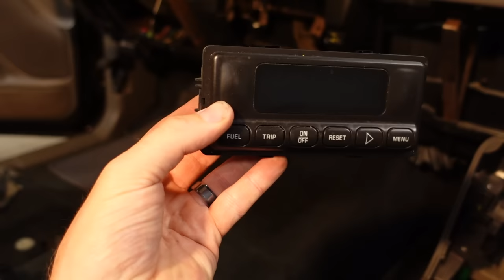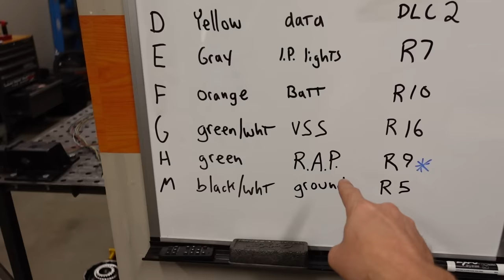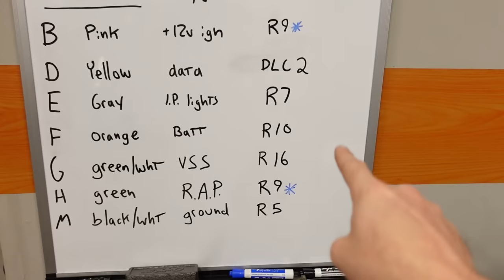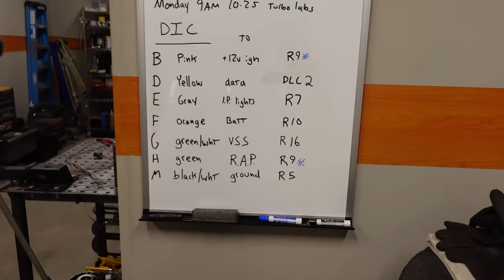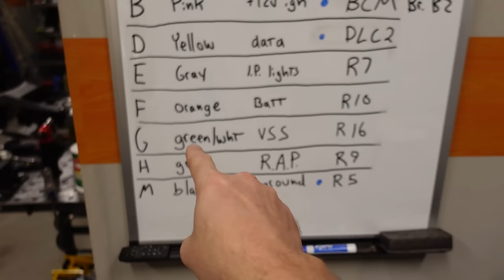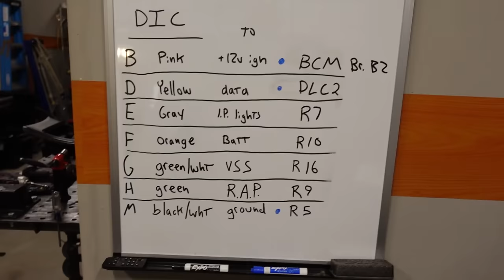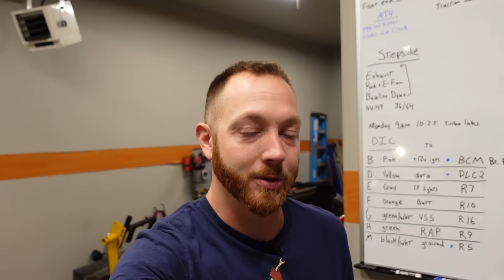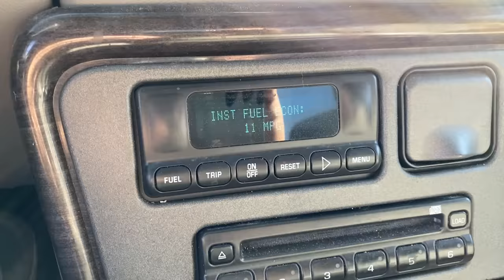the ULTIMATE SILVERADO INTERIOR UPGRADE & DIC wiring how-to GMT800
The interior of Uglytruck my 2000 Silverado 1500 has seen better days, and the dashboard was cracked beyond repair, so it was time to do something about it, and make a few more upgrades at the same time. A short time ago, I had the opportunity to grab a complete interior from a 2001 GMC Yukon Denali, and now its getting transplanted into my GMT800 Silverado, which means its getting a new instrument cluster, new center console, new dash top, and of course the new cluster bezel, transforming the inside of my Silverado into a near denali. These steps are specific for a 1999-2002 silverado and sierra, but the same basic concepts can apply for the later 2003 to 2007 silverado and sierra as well. Also, we're wiring in a drivers information center/trip computer or DIC into the console to help keep track of the silverado fuel mileage from the turbo big block. I do love the gadgets, and it will be cool to watch it run. I had thought about installing the leather denali seats into my silverado, but because my rear seats are cloth it would be a mis match, and that would bug me so I decided against doing that.

and grab a shirt or hat today!

Amazon Associates links for parts and gear I use to make these videos...

Main Vlogging Camera I use every day, Sony ZV1. Has excellent image quality and is easy to use for a non-camera person

Extra Batteries and Charger for Sony ZV1

Tripod (gotta have two)

LED Light on top of camera, eliminates "raccoon eyes" from shadows

Wired Lav Mic for great audio

External Shotgun Mic for outside shots

GoPro Hero 7 Black for B-roll and POV

Chapters
0:00 time for an interior upgrade
2:17 interior tear down
4:56 Reassembly Plans
7:50 DIC wiring how-to
16:02 Final Wiring Notes
19:13 Interior Reassembly
22:05 Finished Product